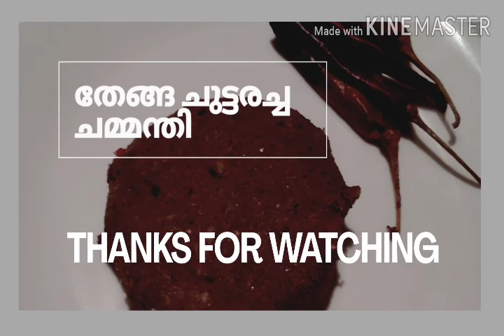തേങ്ങ ചുട്ടരച്ച ചമ്മന്തി | കർക്കിടക കഞ്ഞിയും തേങ്ങ ചുട്ടരച്ച ചമ്മന്തിയും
Published on  1st August 2020
coconutchutney#ChuttarachaChammanthi#PearlsMagicKitchen

INGREDIENTS (karkkidakakanji)

Karkkidaka kit

Coconut milk(രണ്ടാം പാൽ ) - 500 ml

Thick coconut milk(ഒന്നാം പാൽ )- 250 ml

INGREDIENTS (Chutney)

Roasted Coconut pieces

Small onion

Roasted red chillies

Ginger

Tamarind

Salt